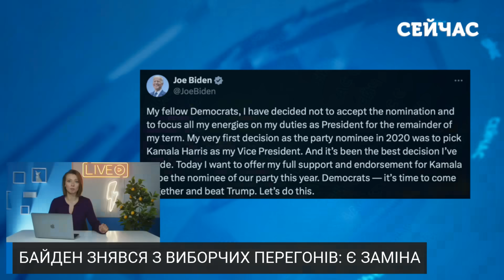🚀7 хвилин тому! Екстрена ЗАЯВА БАЙДЕНА. Його ЗАМІНИТЬ ЖІНКА. Є реакція ЗЕЛЕНСЬКОГО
Джо Байден оголосив про вихід з виборчих перегонів за пост нового президента США! Натомість всі ставки зроблено на чинну віцепрезидентку Камалу Гарріс. Чого очікувати від таких рокіровок та як прокоментував заміну конкурент чинного лідера штатів Дональд Трамп? Про це говоримо у випуску на каналі "Сейчас".